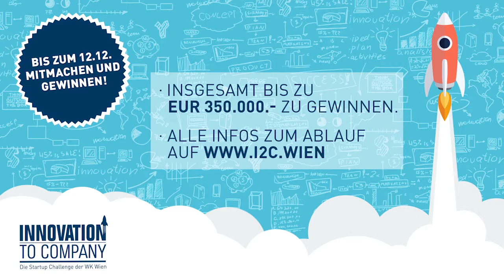Wirtschaftskammer Wien Innovation to Company: Eaton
Wirtschaftskammer Wien Innovation to Company.

„Innovation to Company“ in Kooperation mit Venionaire Capital: wir bringen Startups und etablierte Unternehmen zusammen. Das Ziel: gemeinsames Business! Gesamtwert der Auslobungen bis zu 350k Euro. Microsoft, Heintel und Eaton (vormals Moeller) suchen euch und eure Ideen bzw. Produkte. Lasst Euch diese Chance nicht entgehen!

Eaton sucht via „Innovation to Company“ (System-)Lösungen zum Thema Energieeffizienz im Bereich Industrie 4.0 und Smart Power, beginnend für KMUs (z.B.: kleinere produzierende Gewerbebetriebe, Hotellerie) bis hin zu Industriebetrieben.